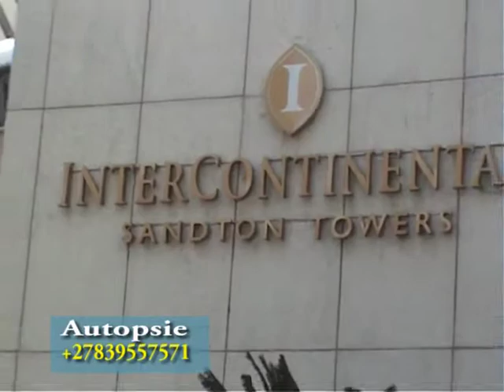TSHISEKEDI, SAMI BADIBANGA A JOHANNESBURG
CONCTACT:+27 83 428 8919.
POUR PLUS INFOS.